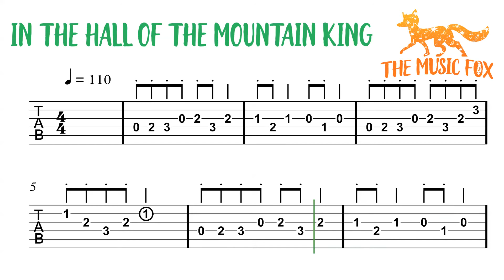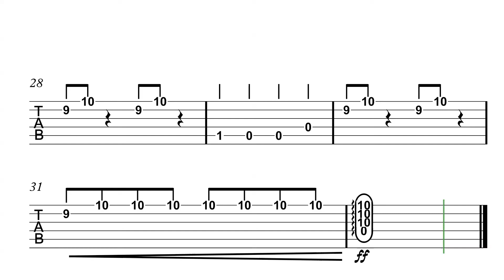In the Hall of the Mountain King - Guitar TABS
Simple TABS for Edvard Grieg's In the Hall of the Mountain King.